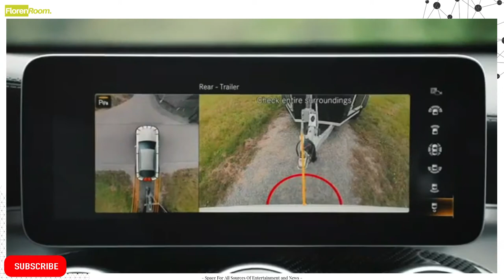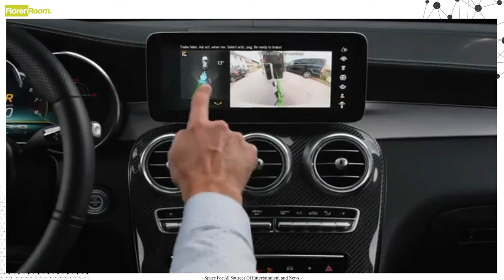Mercedes Benz GLC Coupé Maneuvering Assist | Movie Trailer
Guiding a trailer into place is no longer a nightmare, thanks to the Trailer Maneuvering Assist featured in the new Mercedes-AMG GLC 63 4MATIC+ Coupé.